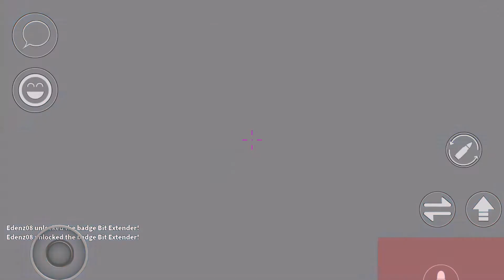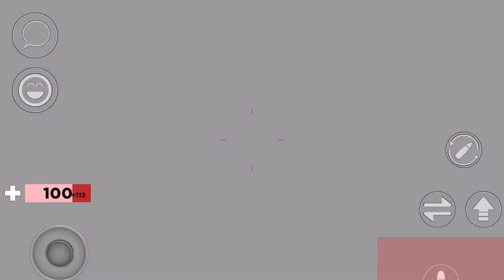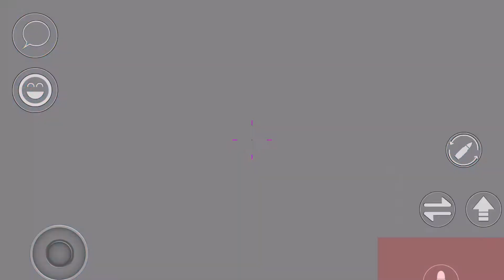Arsenal Gameplay (Mobile){with my voice}